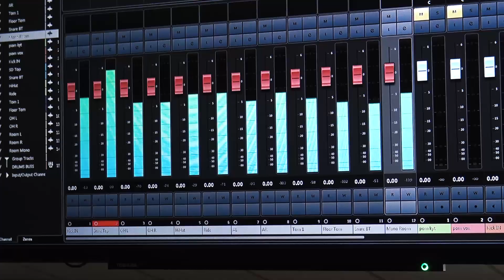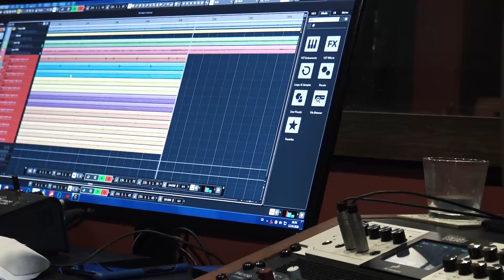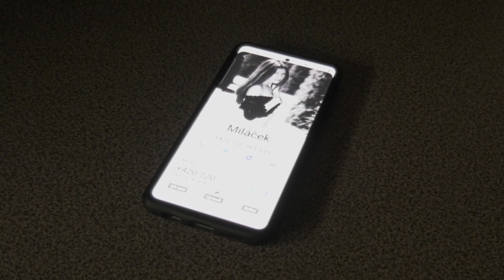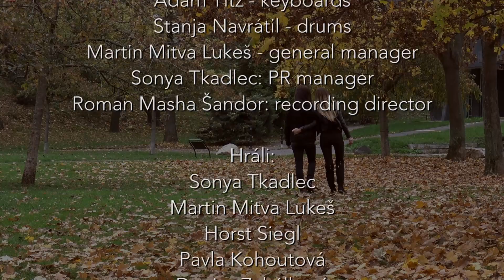Novinka - JAREK FILGAS BAND - Možná se rouhám (Official Video)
Oficiální videoklip "Možná se rouhám" z připravovaného alba JAREK FILGAS BANDu, jehož vydání je plánováno na rok 2024.

Hudba: Jarek Filgas
Text: Jarek Filgas
Nahráno v Mercury studio
mix a master: Roman Masha Šandor
klip: danielcamera.cz, labradorfilm.cz

JAREK FILGAS BAND:
Jarek Filgas - vocal
Stanja Navrátil - drums
Jirka Blažek - bass
Mirek Junák - guitars
Adam Titz - keyboards

Martin Mitva Lukeš - general manager
Sonya Tkadlec: PR manager
Roman Masha Šandor: recording director

dále hrají:
Horst Siegl
Pavla Kohoutová
Denisa Zahálková
Alena Hofmanová